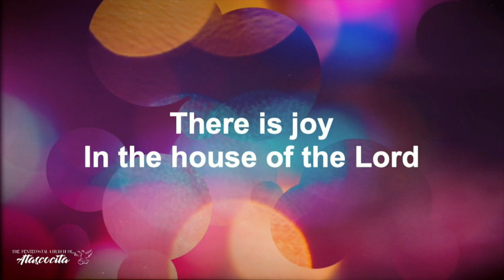We Sing Noel by Bro. Jeffrey Lewis | Pentecostals of Atascocita